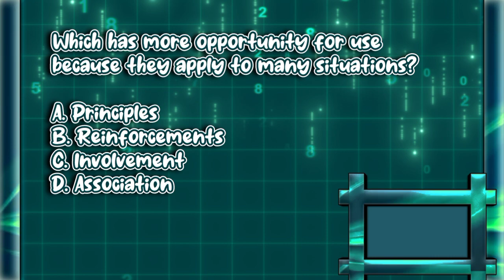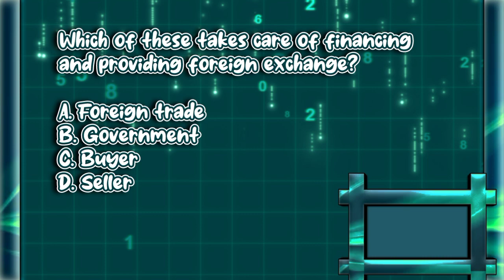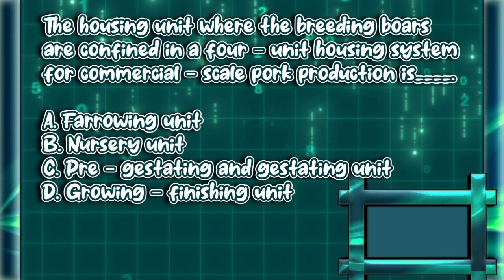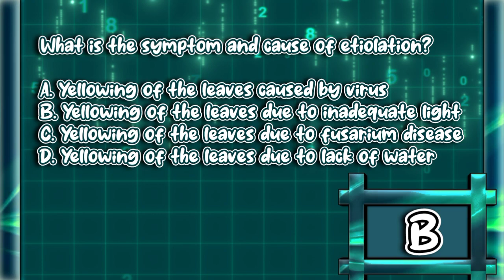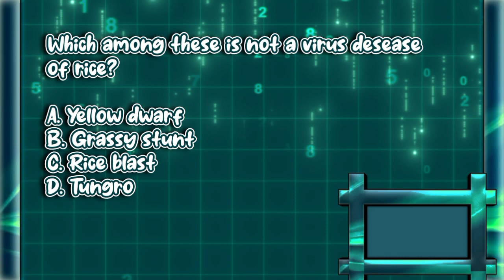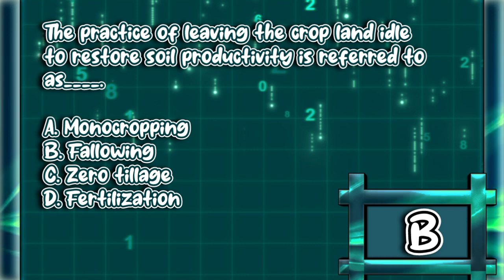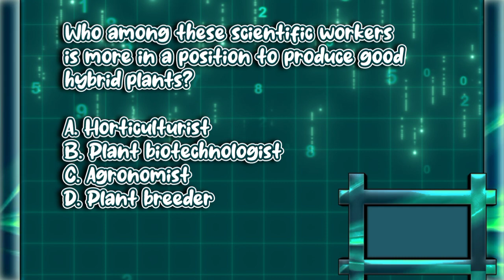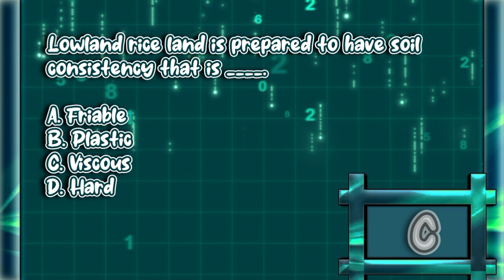Test your self Part 17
30 items 5 quistion per area halos lahat lumabas noong 2019 board exam panuorin ang buong video.

Licensure Examination for Agriculture preparation Q and A practice.